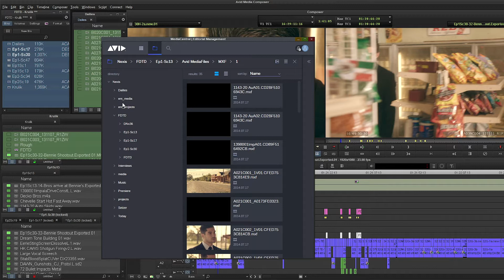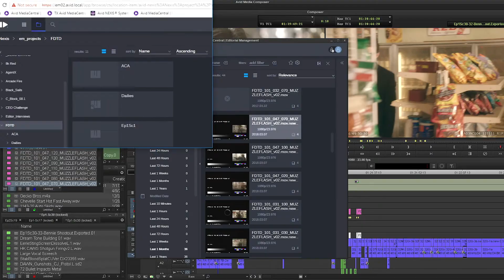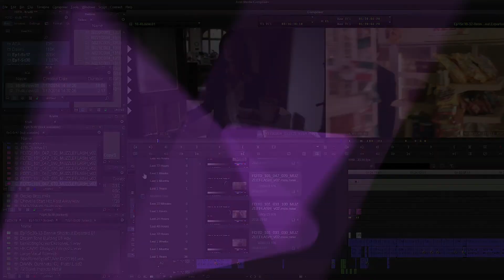Avid MediaCentral | Editorial Management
Avid Solutions Specialist, Michael Krulik, showcases the power of Avid MediaCentral | Editorial Management.